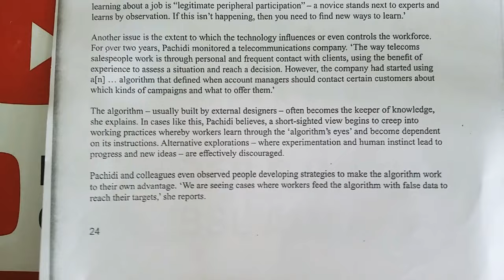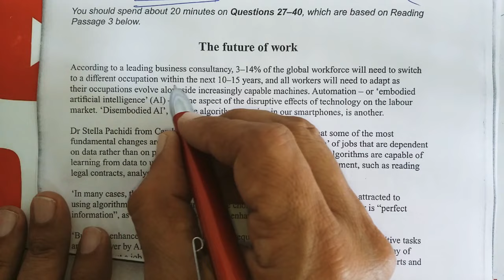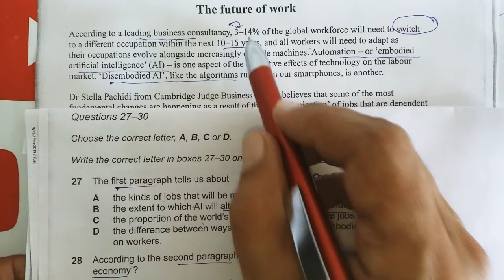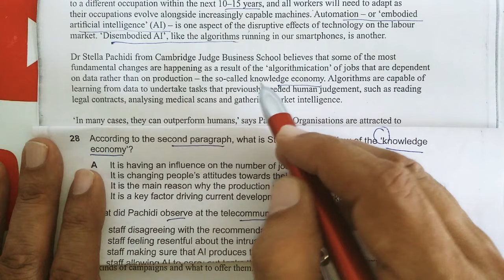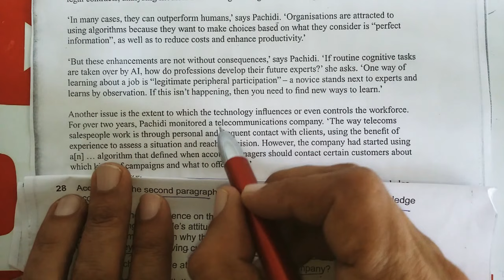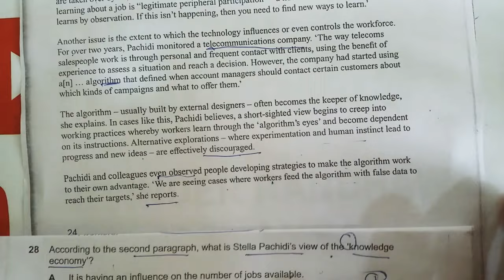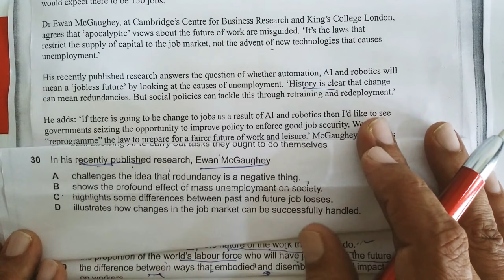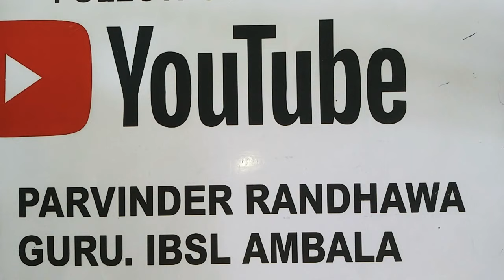IELTS READING CAMBRIDGE 16 TEST 1 MCQ MULTIPLE CHOICE QUESTION PARVINDER RANDHAWA GURU IBSL AMBALA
IBSL SCO 1131/661 1st FLOOR  KARTAR NAGAR MODEL TOWN ROAD AMBALA CITY   INDIA
IBSLRANDHAWA@FACEBOOK IELTS P RANDHAWA MBA ( MEDALIST ) IBSL AMBALA INDIA
Taught more than 25,000 IELTS students, Band 9 Trainer, Personality development Trainer, Marathon RUNNER .
ONLINE TRAINING IELTS, PTE WHATSAPP@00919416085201
IBSL SCO.1131/661 1ST FLOOR KARTAR NAGAR, MODEL TOWN ROAD AMBALA CITY